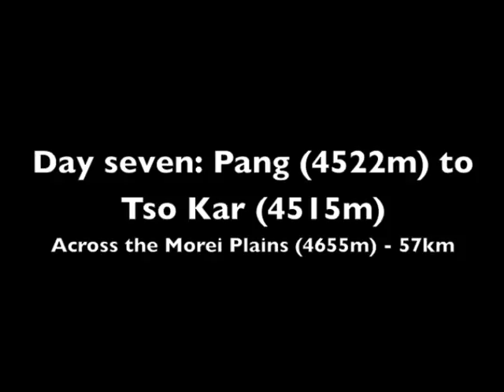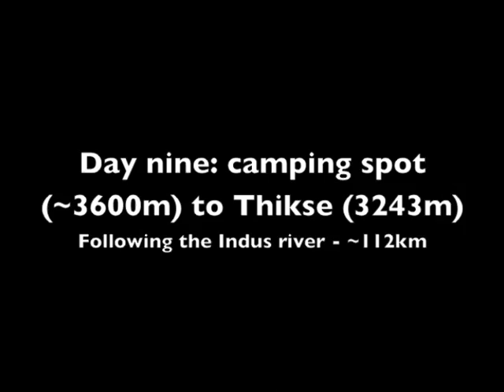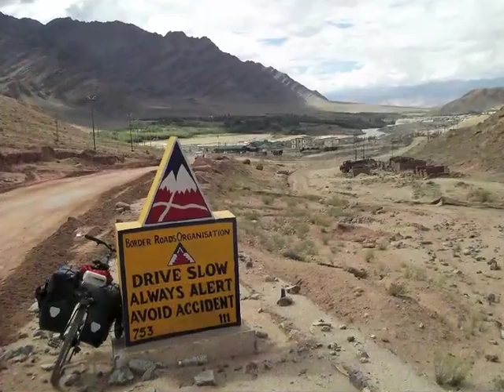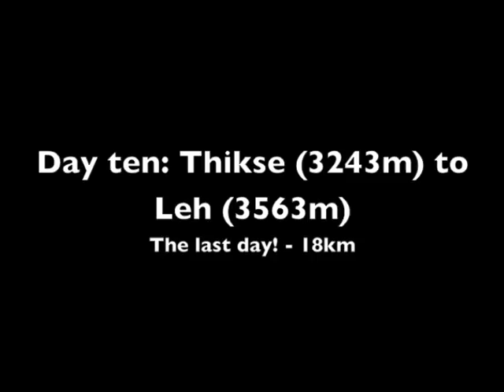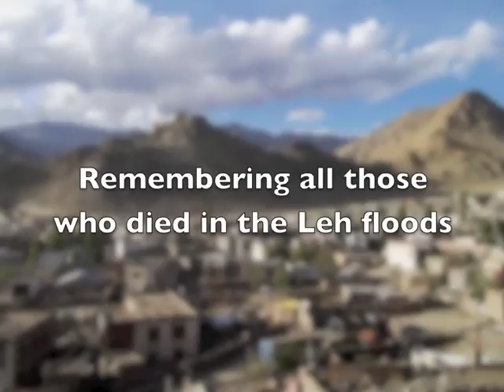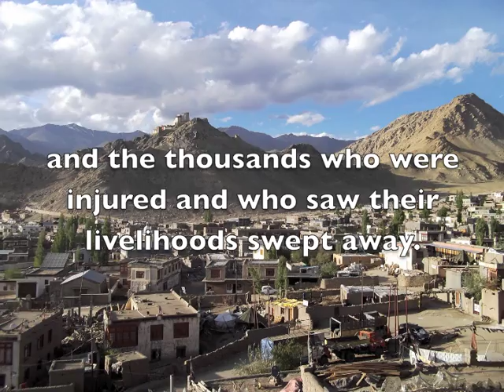Cycling Manali to Leh (part 2)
I cycled 570km solo across one of the highest motorable roads in the world between Manali (Himachal Pradesh) and Leh (Ladakh) in the Indian Himalayas as a fundraising challenge for Crossway Pregnancy Crisis Centre

This is a selection of photos and video clips from the trip set to some catchy tunes.